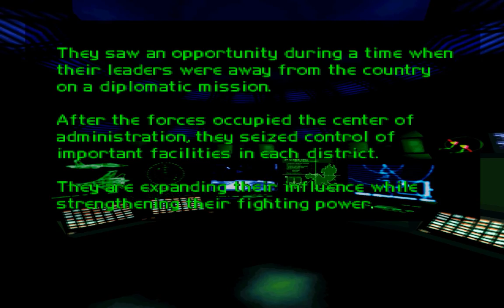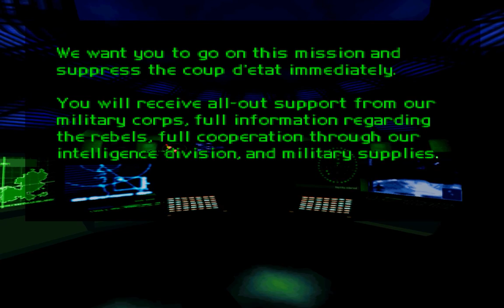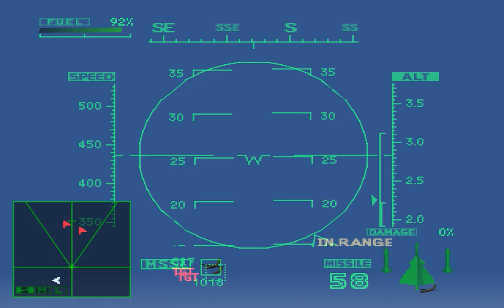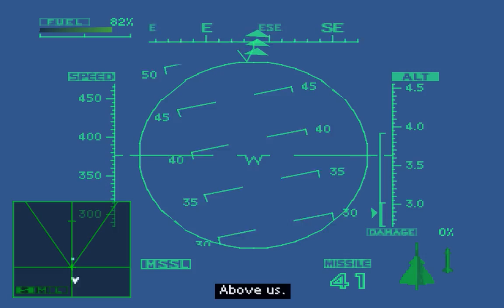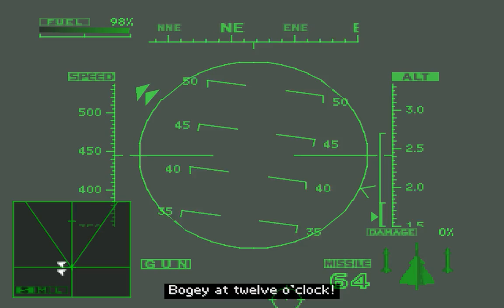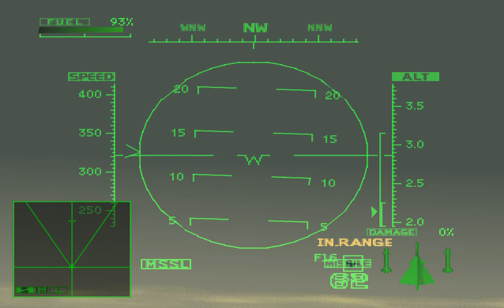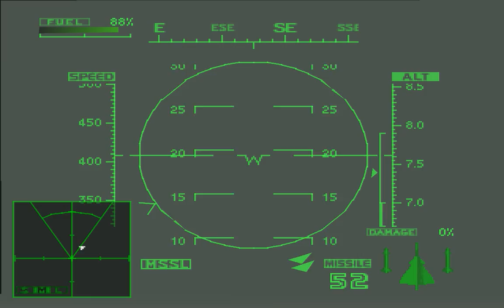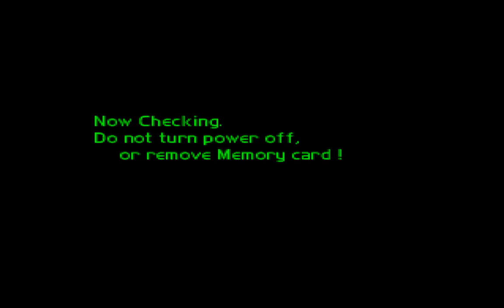Game 12 - Ace Combat 2 - Sony PlayStation - Gameplay footage - ePSXe - 1080p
Gameplay footage and a small text review of American pool for the Sony PlayStation/PS1/PSone/PSX in HD 1080p on the ePSXe emulator.

The Ace Combat series is a classic and this one is pretty fun ! I prefer this one to the 3rd one because it is more classic, not futuristic.